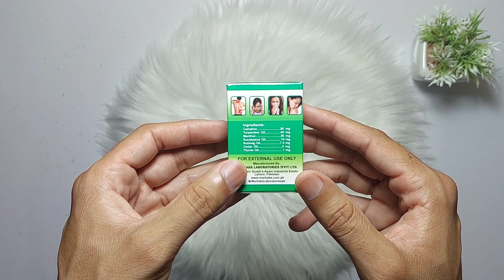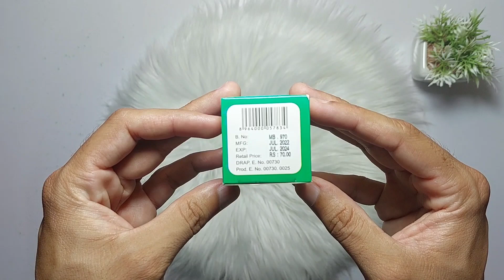Marhaba Balm | سر درد کمر درد سے فورن آرام | Marhaba Balm Benefits in Urdu | Best For Cheast Pain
Marhaba Balm | سر درد کمر درد سے فورن آرام | Marhaba Balm Benefits in Urdu | Best Malish

Balm
Marhaba Balm
Marhaba Balm Ke Fayde
Marhaba Balm Benefits
Marhaba balm Benefits in Urdu
Marhaba balm Benefits in Hindi
Balm ke fayde
Balm ka istimal
Balm ko istimal karne ka tareka
Balm ko istimal kesy karain
Marhaba balm review
Vicks balm
Vicks balm Benefits
Vicks balm istimal karne ka tarika
Vicks balm ke fayde

Kamar dard ki malish
Kamar dard ka oil
Kamar dard ki medicine
Kamar dard kesy khatam krein
Kamar dard thek karne ka tarika

Nazla ka ilaj
Nazla ki malish
Nazla door karne ka balm
Nazla dur karne ka balm
Nazla dur karne ki malish
Nazla zukam ka ilaj
Zukam ka ilaj
Zukam dur karne ka tarika
Nazla dur karne ka tarika
Nazla dur karne ka tareka
Zukam dur karne ka tareka
Cheast infection medicine
Cheast infection balm

balm for baby
Balm for cheast
Balm for back pain
Balm for headache
Headache Treatment
Headache malish
Headache balm
balm for cracked feet
best balm for headache
balm for headache
balm for migraine

balm for removing makeup
balm roj tadi piyata
best lip balm for red lips
lip balm for red lips
rasiya balam
supreme banana balm for rough and
dry skin
lip balm recipe for selling
best lip balm for remove dark lips
balm recipe
lip balm for daily use

Nazla ka ilaj
Zukam ka ilaj
Falo ka ilaj
Jor dard ka ilaj
Jor dard ki malish
Jor dard ka balm